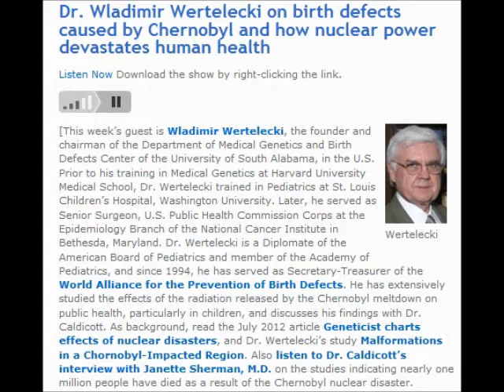Dr. Wladimir Wertelecki & Dr. Caldicott: Birth Defects & Other Devastating Effects of Nuclear Power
Published on Sep 25, 2012 by rumorecurioso

Dr. Wladimir Wertelecki on birth defects caused by Chernobyl and how nuclear power devastates human health

the founder and chairman of the Department of Medical Genetics and Birth Defects Center of the University of South Alabama, in the U.S. Prior to his training in Medical Genetics at Harvard University Medical School, Dr. Wertelecki trained in Pediatrics at St. Louis Children's Hospital, Washington University. Later, he served as Senior Surgeon, U.S. Public Health Commission Corps at the Epidemiology Branch of the National Cancer Institute in Bethesda, Maryland. Dr. Wertelecki is a Diplomate of the American Board of Pediatrics and member of the Academy of Pediatrics, and since 1994, he has served as Secretary-Treasurer of the World Alliance for the Prevention of Birth Defects He has extensively studied the effects of the radiation released by the Chernobyl meltdown on public health, particularly in children, and discusses his findings with Dr. Caldicott. As background, read the July 2012 article Geneticist charts effects of nuclear disasters , and Dr. Wertelecki's study Malformations in a Chornobyl-Impacted Region . Also listen to Dr. Caldicott's interview with Janette Sherman, M.D. on the studies indicating nearly one million people have died as a result of the Chernobyl nuclear disaster

Nuclear Energy Institute (with 350 companies including TEPCO)

Category:
News & Politics